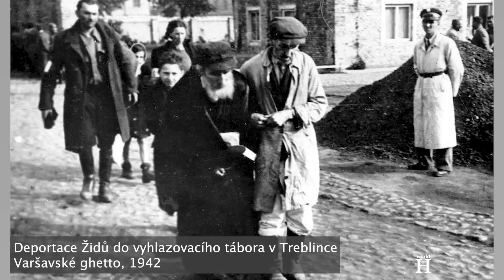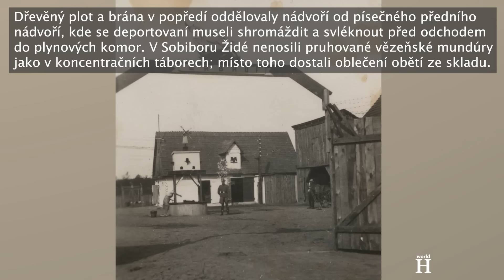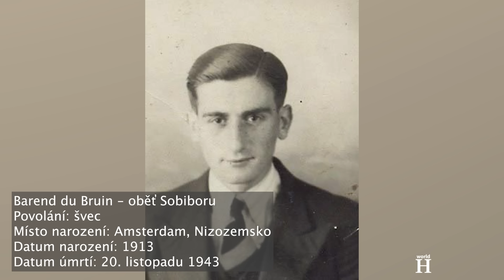Zabiják nacistů a jeho útěk ze Sobiboru Yehuda Lerner - varšavské ghetto a 2. světová válka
...Již v létě 1943, krátce před příjezdem Yehudova transportu do Sobiboru, se začaly šířit zvěsti, že Sobibor brzy ukončí svůj provoz. Vězni pochopili, že to pro všechny znamená jistou smrt.
Sobiborští vězni to věděli, protože našli vzkazy od vězňů z Belzecu. Ti vykonávali stejnou práci jako oni a předtím, než je zabili sobiborští dozorci stejný den, co dorazili do tábora, si všili do oblečení vzkazy. Sobiborští vězni našli všechny jejich šaty celé od krve. Chaim Engel, polský židovský vězeň, našel v kapse vzkaz, na kterém stálo:
"Pracovali jsme v Belzecu jeden rok a nevěděli jsme, kam nás pošlou příště. Říkali, že to bude Německo. Teď jsme v Sobiboru a víme, co nás čeká. Uvědomte si, že budete také zabiti! Pomstěte nás! "A oni to udělali!

V září 1943 dorazilo do Sobiboru spolu s Yehudou Lernerem dvacet židovských válečných zajatců z Rudé armády. Tito vojáci, kteří měli potřebné schopnosti k útěku, byli z transportu z minského ghetta vybráni na práci.
Jeden z nich, Alexandr Pečerskij, se měl stát vůdcem vzpoury, která začala 14. října 1943 pozdě odpoledne.
Pokud měli uspět, muselo být vše utajeno. Yehuda Lerner věděl, že pokud nebudou jednat, všichni zemřou jako ovce, považoval za čest, že byl vybrán k zabití Němce. Díky nesmírné německé přesnosti, se jim vzpoura podařila naplánovat.

Cíle byly pečlivě vybírány. První osobou, kterou vězni zavraždili, byl zástupce velitele Sobiboru Johann Niemann, který byl toho dne nejvýše postaveným důstojníkem SS ve službě. Dalším zabitým byl Siegfried Graetschus, velitel mužů z tábora Trawniki. Yehuda Lerner a další táborový vězeň Arkadij Wajspapir, bývalý seržant Rudé armády, dostali pokyn od vojenského velitele tajného výboru Alexandra Pečerského, aby Graetschuse odstranili.

Dne 14. října 1943 vylákali spiklenci Graetschuse do krejčovské dílny. Když vstoupil, zastavil se u dveří a zkoušel si kabát, který mu ušili. Arkadij Wajspapir vystoupil zpoza závěsu, prošel kolem Graetschuse ke dveřím, otočil se a udeřil ho do hlavy ostrým břitem sekery. Graetschus vykřikl, ale protože rána zřejmě nebyla dost silná, nespadl okamžitě na zem. Pak se na něj vrhl Lerner a zaťal mu sekeru do lebky, čímž ji rozštípl na dvě části. Graetschus byl mrtvý dřív, než dopadl na zem.
Wajspapir mu pak vytáhl z pouzdra pistoli a strčil si do kapsy jeho doklady. Krejčí odtáhl tělo ode dveří a přikryl ho oblečením. V tu chvíli vstoupil do dílny ukrajinský dozorce Rai Klatt. Zavadil o hromadu oblečení, pod kterou ležel Graetschus, sehnul se a zeptal se, co to je.

Krejčí zpanikařili, ale Lerner a Wajspapir zachovali chladnou hlavu a strážného zabili sekerami také.
Lerner pak vzal pistoli a s Wajspapirem ohlásili vojenskému veliteli Alexandru Pečerskému, že splnili svůj úkol.

Během jedné hodiny od začátku povstání bylo zabito celkem 11 důstojníků SS.

Poté zavládl chaos. Vězni museli utéct přelezením plotu z ostnatého drátu nebo útěkem hlavní branou přes minové pole pod těžkou kulometnou palbou.
Někteří šlápli na minu. Někteří to vzdali a vůbec se o útěk nepokusili.

Přibližně 300 vězňů se podařilo uprchnout, ale většina z nich byla dostižena a zabita. Ti, kteří se k útěku nepřipojili, byli zabiti také. Přibližně 50 uprchlíků však válku přežilo. Mezi nimi byli i Arkadij Wajspapir a Yehuda Lerner, kterému se podařilo dostat do lesů, a tam na něj konečně dolehlo to nervové vypětí, upadl a omdlel.
Yehuda se brzy přidal k partyzánům, kteří mu pro jeho fyzickou sílu říkali "Atlet".
Od ledna 1945 do léta téhož roku byl zástupcem velitele policie v polské Radomi.

Po válce Yehuda uprchl do západního Německa, usadil se ve městě Bayreuthut a oženil se s Manjou Helfman, matkou svých dcer Miny a Yehudith. V roce 1949 se rodina přestěhovala do Izraele a od roku 1951 pracoval Yehuda u policie v Haifě. Poté se stal sportovním instruktorem na policejní škole a náčelníkem městské policie v Ramalláhu. Po odchodu do důchodu se Yehuda věnoval své rodině a přednášel studentům o holokaustu a oné zvláštní hodině vzpoury v Sobiboru, během níž se "hrstce Židů podařilo paralyzovat nacistickou válečnou mašinérii a vyvést ji z rovnováhy".

Když Yehuda 14. července 2007 zemřel, bylo mu 80 let.